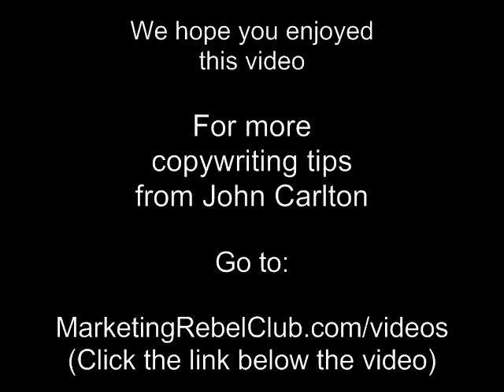John Carlton Marketing Tips: Plug the Leaks in Your Funnel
John Carlton critiques a letter to business owners, and discusses the short memories of prospects and customers.

When you refer from somewhere else, you often want to let them know what you are referring to.  Let's expand this a bit.  If you're writing a letter to someone who's answered an ad saying "Attention Business Owners...Would you like to double your profits in the next 30 days or less?  Call for this free report".  When the free report comes, the cover letter should say "Hi, Bob, recently you replied to my ad, which read, and then write the thing down.

Because so much, even if it is the next day, even if you are doing email and you are responding within a few minutes, so much stuff can happen in between there, that you have to short-cut this memory thing.  So, every time you can do it, especially if you are doing 2 steps because, as you notice, every time someone responds to your initial plea for action, goes to here, goes to here...you are losing people, all the way down the line.  So, you want to minimize that.

For more marketing and copywriting tips from John Carlton, please go